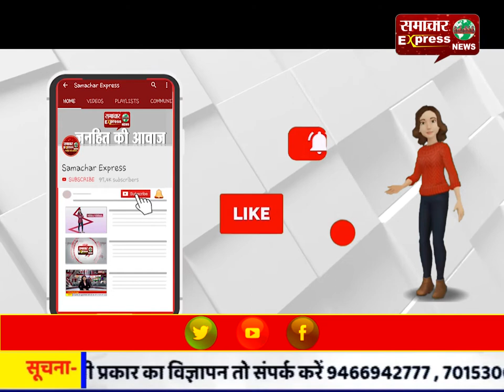रामपुर में नवाब की जायदाद का बंटवारा, मिला बेशकीमती हथियारों का जखीरा